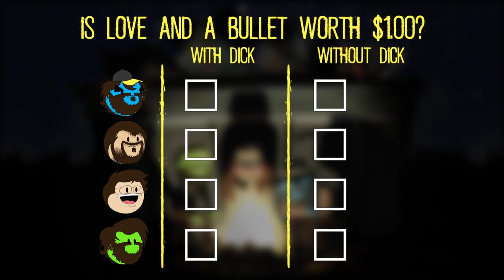A Team of Hitmen Are Lead by One who Loves to Show Dong in Love and a Bullet (2002) | $1 Bin of Doom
This episode features easily a top 3 moment in MHP history and we put it right up front for you to enjoy. Sorry about the wonky video quality, Sony Pictures sucks asshole and REALLY doesn't want you to see clips from this goofy film no one has ever heard of. This is the at least fourth attempt to upload this.

Have something you want us to watch and review? Or just want to send whatever?

If we watch and review it on the show, we will Paypal you $1. No bamboozle.

Can't get enough Miserable Hair People? You should probably talk to someone about that...but in the mean time, check us out on:

The copyrighted audio-visual materials presented here are used for the purpose of review, parody and critique, and thus their use is protected under the US Copyright Act 1976, the UK Copyright, Designs and Patent Act 1988, and YouTube’s Fair Use policies.